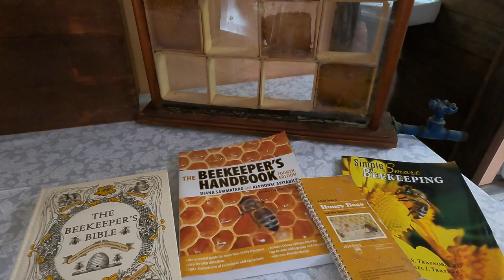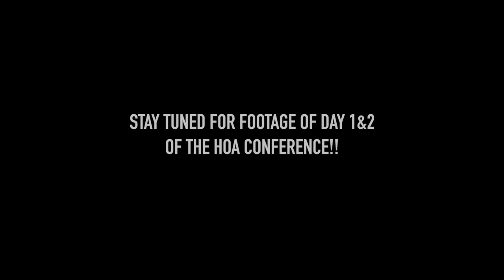An Inside Look at Homesteaders of America 2021 Workshops with The Honeystead & Sow the Land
We had the honor of attending the Homesteaders of America conference 2021, in Front Royal, VA.  The conference was complete with vendors, food, fellowship, and classes given by some very knowledgeable teachers.  The day before the conference, there were workshops held by several of the speakers and fellow Youtube channels, that we were able to attend.  Rob joined Jason from Sow the Land in a woodworking class, and Brooke attended a beekeeping workshop with Kaylee from The Honeystead.

Tune in and get an overall look at our experiences in both!

If you have any questions, please leave them in the comments below!
We post about 2 videos per week on all things homesteading, homeschooling and homemaking.
We'd love to have you follow along on all of our adventures!

Thank you for your love and support for our channel!
We are Amazon Associates, and can receive compensation when you shop through our provided links.

Below are shopping links to some of the items (or similar items) you will see in this video:

Camera Equipment:
GoPro Hero 9 Black
GoPro accessories